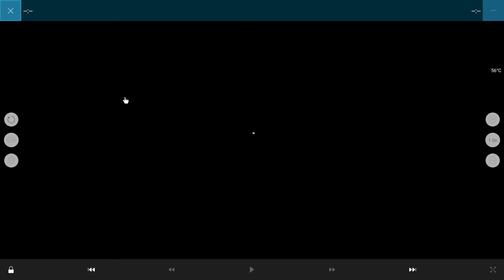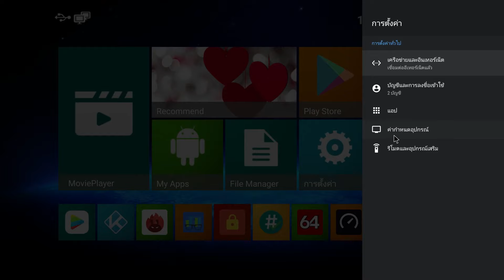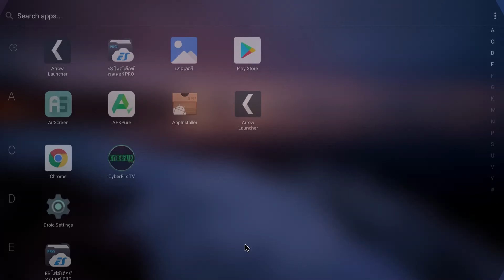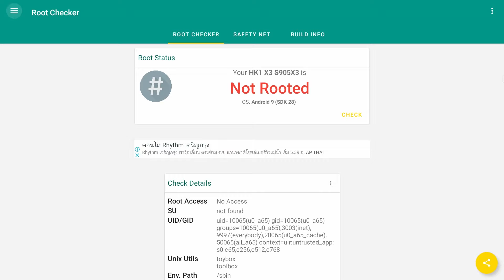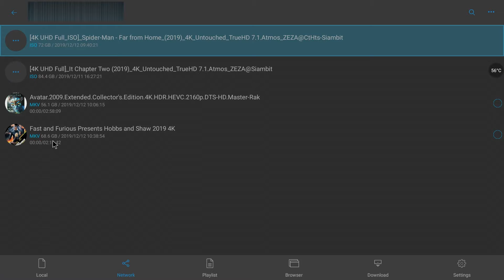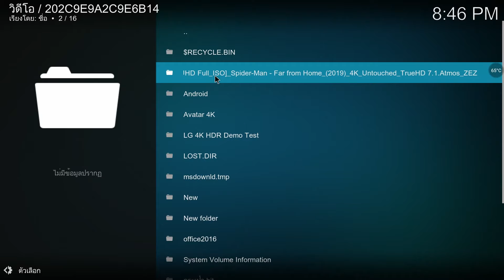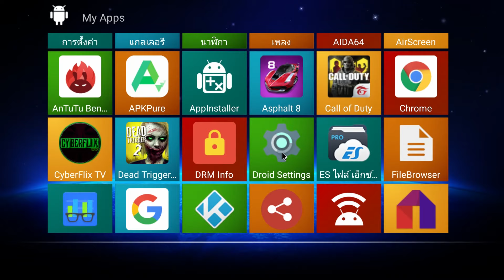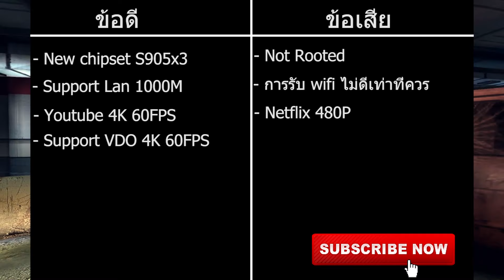รีวิวจัดเต็ม HK1 X3 S905x3 Lan1000 M เทสการเล่นไฟล์ ISO ขนาด70 GB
: Line Office : @382xhtgv

- CPU: Amlogic S905X3 Quad Core ARM Cortex A55

- GPU: ARM Mali-G31MP

- OS: Android 9.0

- Memory: DDR3 4GB, FLASH 32/64GB

- Support H.265, 8K@24fps, 4K@60fps, HD 2.1, USB3.0

- Support 10/100M/1000M Ethernet, 2.4&5G Dual Wifi, BT4.0

- Support: Youtube HD 4K